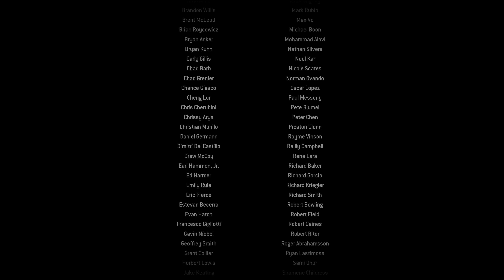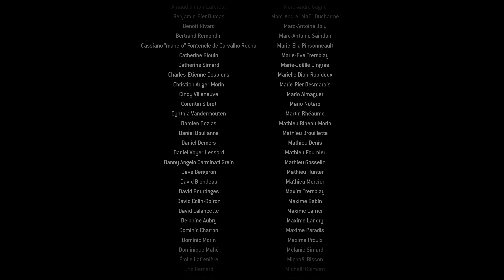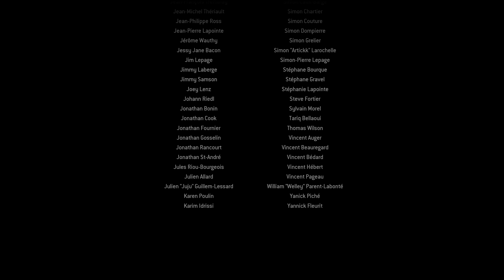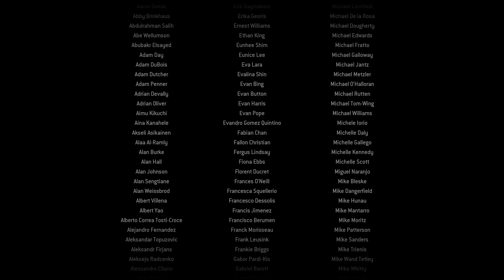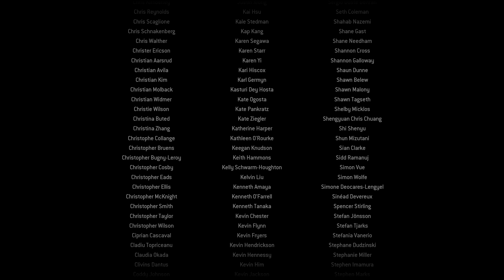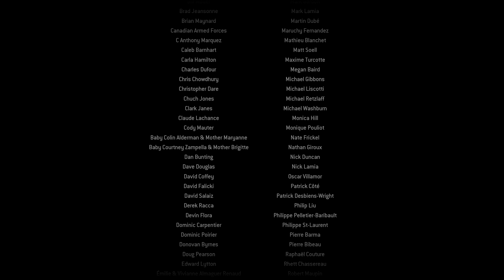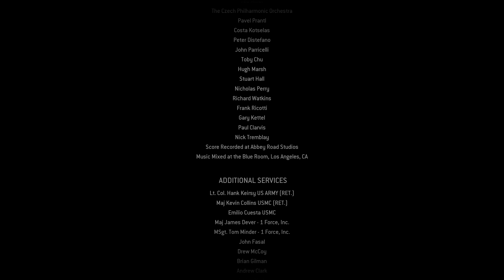Call of Duty: Modern Warfare Remastered Campaign - Game Over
The world may be safe, but we just kicked the hornet’s nest. There is a secondary extraction point south of the bridge, but getting there alive is going to be near impossible. Let’s go for a drive.

"A nation reveals itself not only by the men it produces but also by the men it honors, the men it remembers."

"For The Love of Games"

Facebook.com/TommyHawaii